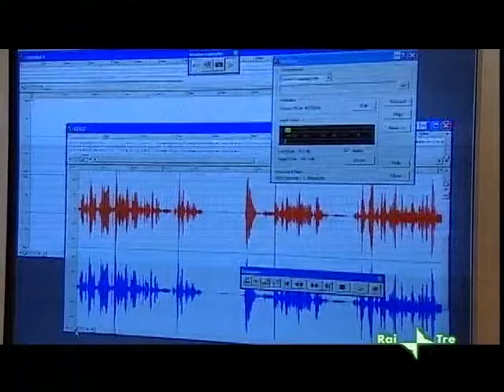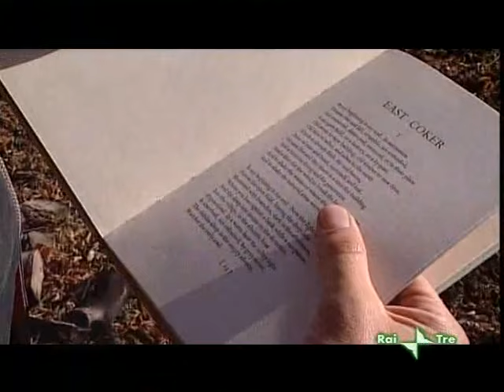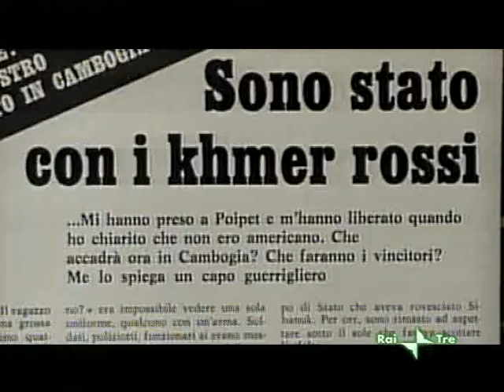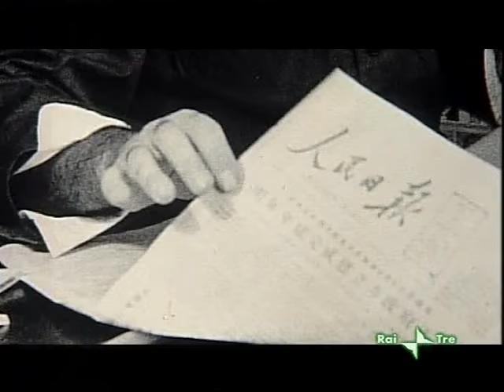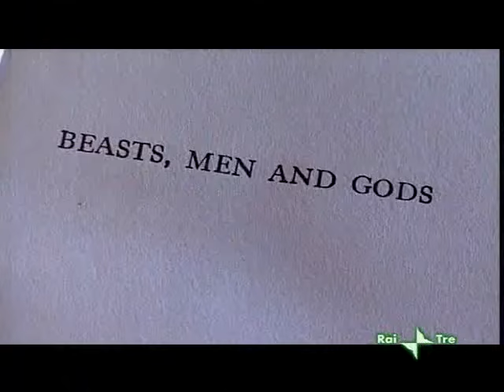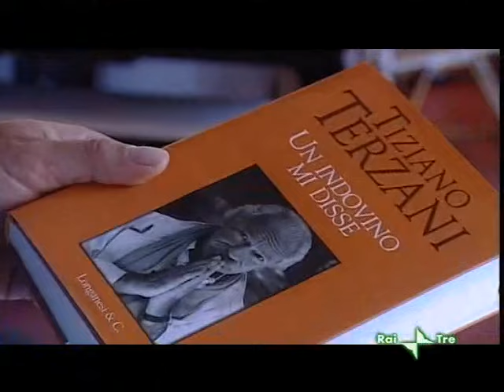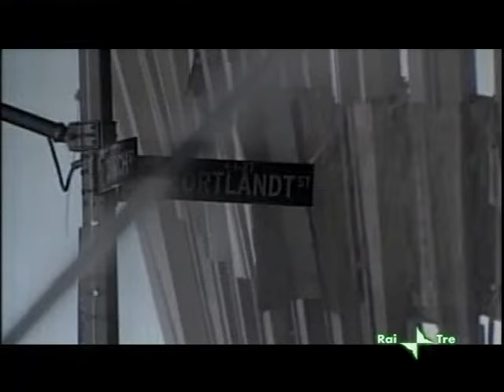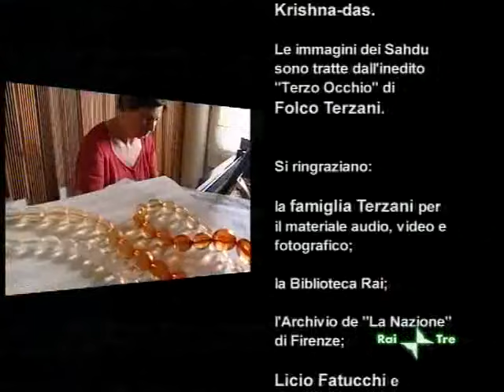Tiziano Terzani - Tutti i colori di una vita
Oggi vi proponiamo in esclusiva assoluta un documentario creato per la RAI con frammenti delle registrazioni effettuate da Folco Terzani a Tiziano Terzani durante la scrittura e composizione di "La fine è il mio inizio" (Longanesi, 2006), il libro testamento del grande giornalista e scrittore fiorentino. A questo materiale si aggiungono interviste ed immagini registrate ad Orsigna (PT) e durante gli ultimi cinquant'anni. Un viaggio attraverso la vita di un grande uomo e gli avvenimenti che ha vissuto, la storia dell' Oriente nella seconda parte del Novecento.

Nuovi video in arrivo su Tiziano Terzani (e non solo) prossimamente su GUZZOTV!

Buona visione!